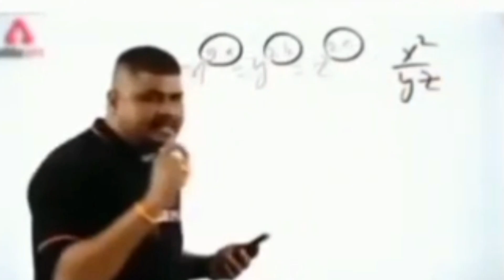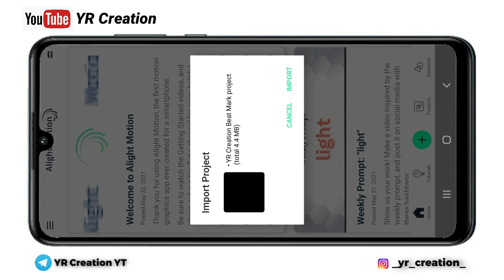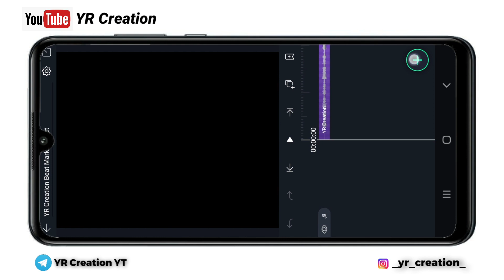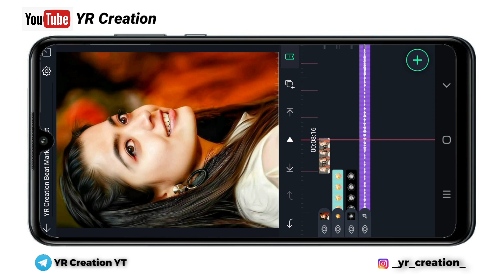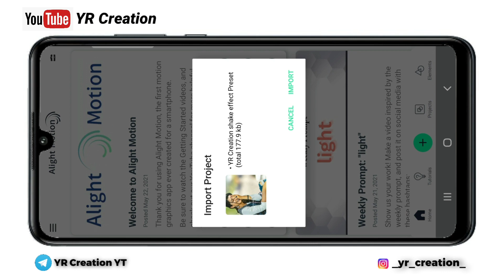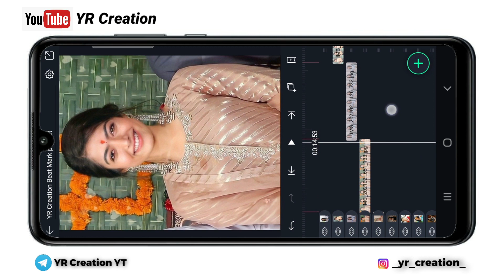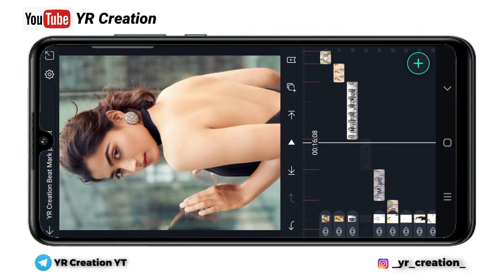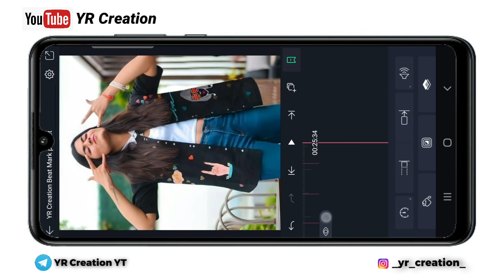Instagram Treading video Editing | Alight Motion Editing | Rashmika Mandana Spacial Video Editing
◆Apps

👉(Channel =YR Creation)

💯❣Thanks.

YR Creation=Use Commercial And Display Editing Or The Contents Without Proper Authorization Is Not. Allowed

📝 🗒 Note All=Some Use {Image, Music, Videos, Graphics, Effects}Are show in this Video May Be Copyrighted To Respect Owners,Not mine

If you have copyright issued for your own content in the video then you can simply content me on-